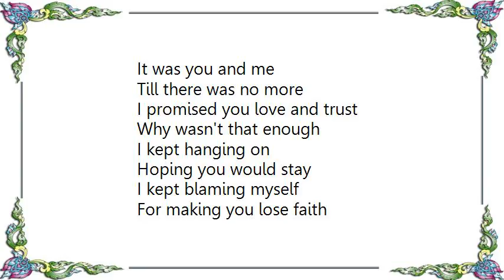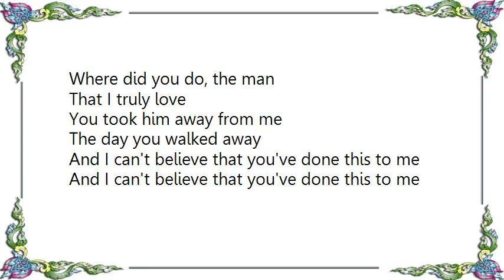Blu Cantrell - I Can't Believe Lyrics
[Lyrics Blu Cantrell - I Can't Believe]
It was you and me
Till there was no more
I promised you love and trust
Why wasn't that enough

I kept hanging on
Hoping you would stay
I kept blaming myself
For making you lose faith

And I can't believe that
You've done this to me
Now I'm crying tears
'Cause you were a lie

I wish that I never
Let you walk right in my life
My friends say be strong
They tell me move on
I gave you the best of me
And you threw it all away

And I can't believe that you've done this to me

Don't tell me that you and I
Are better off as friends
I don't believe a word you say
'Cause you are just pretend

Where did you do, the man
That I truly love
You took him away from me
The day you walked away